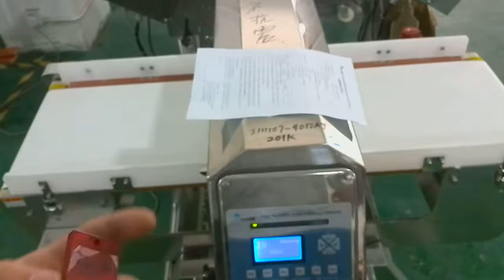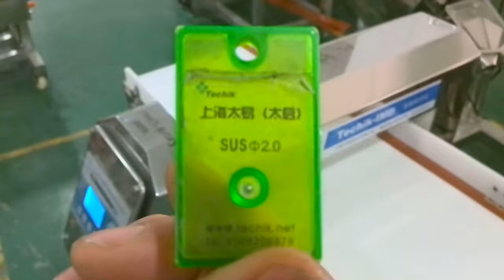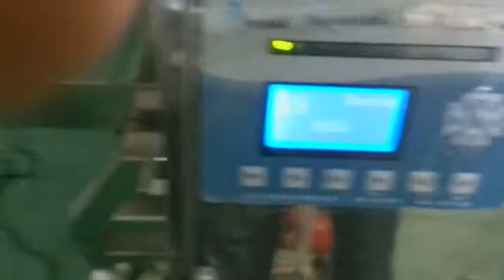Techik Metal Detector for Salt Detection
Detection sensitivity without products : Fe  0.7 mm  Sus 1.5 mm .
Detection sensitivity with products: Fe 1.2 mm Sus 2.0 mm
Series :IMD-I-4012